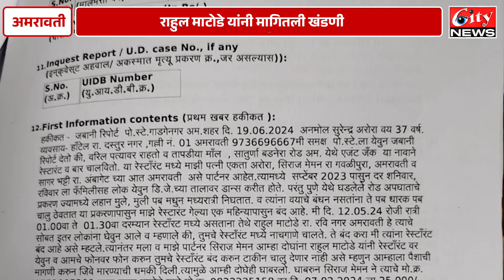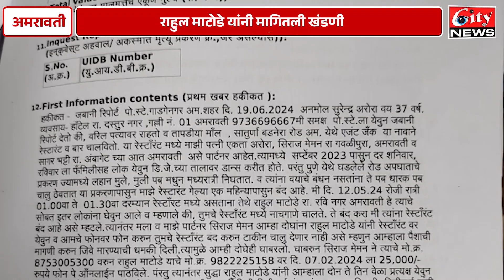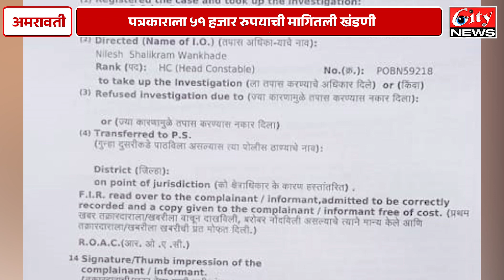राहुल माटोडे यांनी मागितली पत्रकाराला 51 हजार रुपयाची खंडणी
शिवसेना वर्धापन दिवस कार्यक्रम असल्याचे सांगून राहुल माटोडे यांनी मागितली खंडणी
पत्रकाराला 51 हजार रुपयाची मागितली खंडणी
राजापेठ पोलिसांनी गुन्हा केला दाखल